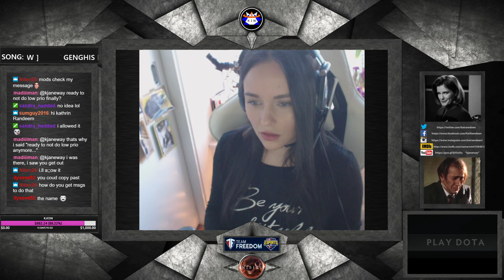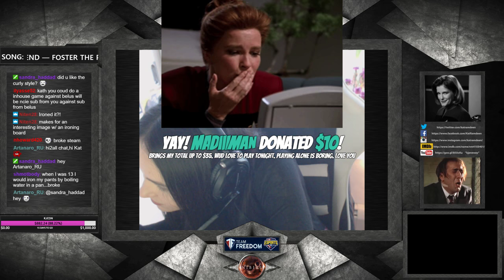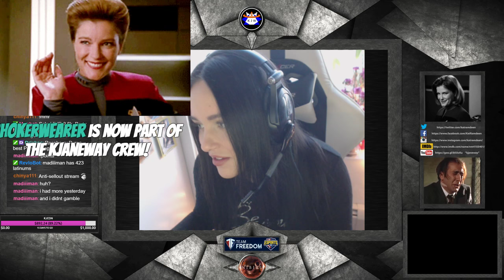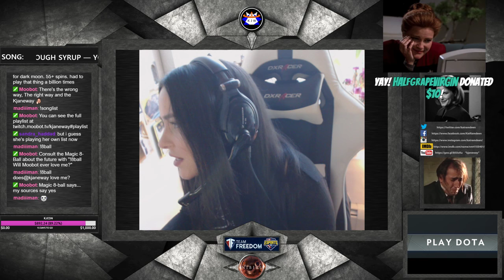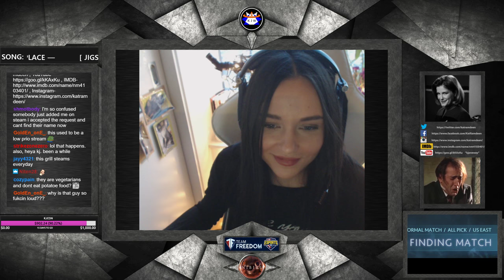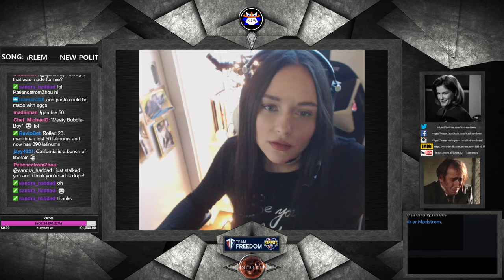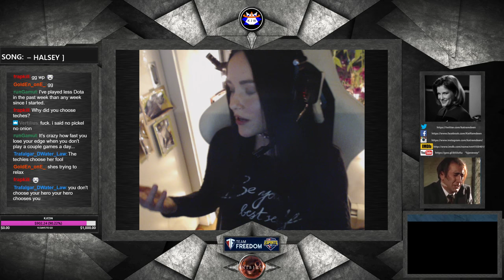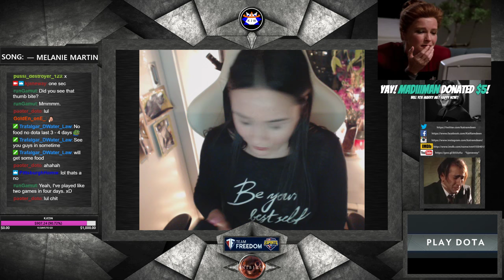1. Quit cyber-stalking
to chat with the KJW and enter Raffles!

Want to donate and make the stream even sexier? GO HERE!